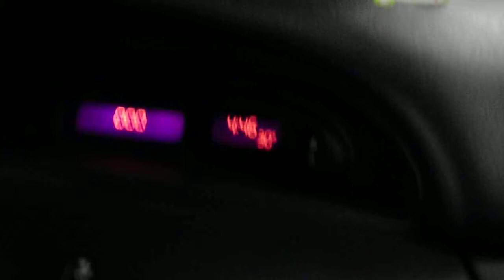Gotthard Tunnel - Swiss - Italy 29.10.2010- 720p - HD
Навън температурата беше 3 градуса а в тунела 30 - разликата е огрмна.